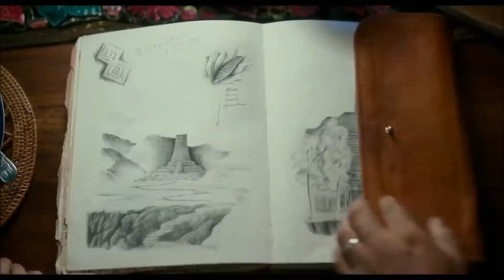DORA AND THE LOST CITY OF GOLD Official Trailer (2019) Dora The Explorer Movie HD